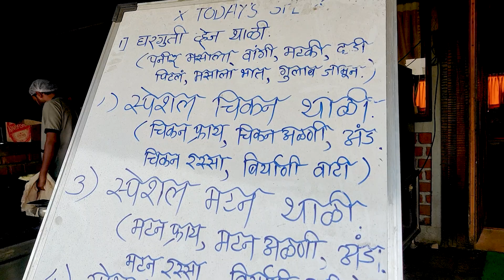Top 10 |HOTEL GARVA SASWAD|best nonveg in |Pune only in 250rs.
LOCATION-Hotel Garva